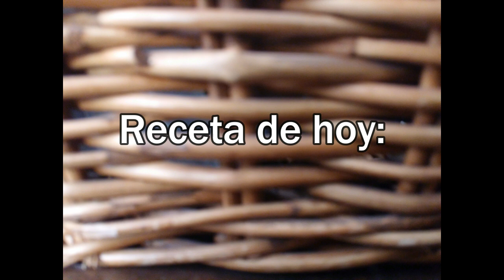Cómo hacer sorbete de limón, al estilo de Mariaje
Sorbete de limón, una copa, un coktail, o también una bebida entre un plato de carne y una de pescado. Muy recomendado para Navidad. Muy fácil de hacer, muy económico (si se hace con cava), muy refrescante y muy rico. Esperamos que os guste.